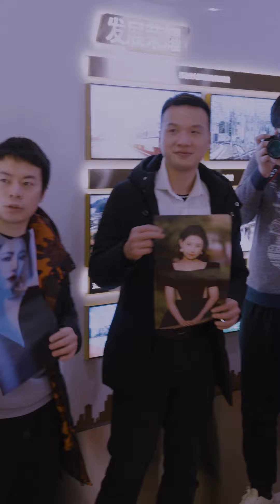Rebirth Entertainment: Take it all back S1 EP58 重生娱乐圈之夺回一切 第58集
不僅要復仇更要叱咤娛樂圈，還要成為金牌制作人 渣男算什麽，老娘要包養無數美男帥哥。某總裁慢慢逼近：恩？包養我一個還不夠？ 其他人眼中，她涼薄寡情，無人懂亦無人疼。可直到她在大雨中救了一人，從此，她的一顆心被他慢慢融化。父母不疼妹妹不喜，沒關系，她有豪門婆婆來疼有小姑子來護。渣男不喜不愛，有她老公來寵。她脾氣不好，沒關系，有人慣著；今生，他葉璟諶，就是要把顧涼寵上天，讓別人知道，她顧涼有人疼有人愛。
         Not only do you want to take revenge, but you also want to dominate the entertainment industry, and you also want to become a gold medal producer. A certain CEO slowly approached: Huh? Isn't it enough to keep me alone? In the eyes of others, she is cold and heartless, no one understands and no one loves her. But until she saved a person in the heavy rain, her heart was slowly melted by him from then on. It doesn't matter if her parents don't love her sister or don't like her, she has a wealthy mother-in-law to love her and a sister-in-law to protect her. The scumbag doesn't like it or not, she has her husband to pamper her. She has a bad temper, it doesn't matter, someone is used to it; in this life, he, Ye Jingchen, just wants to spoil Gu Liang to heaven, and let others know that she, Gu Liang, is loved by others.

《城主是我的》“A Late First Love ” EP13-24 Episodes 渣男算什麽，老娘要包養無數美男帥哥。某總裁慢慢逼近：恩？包養我一個還不夠？其他人眼中，她涼薄寡情，無人懂亦無人疼。可直到她在大雨中救了一人，從此，她的一顆心被他慢慢融化。父母不疼妹妹不喜，沒關系，她有豪門婆婆來疼有小姑子來護。渣男不喜不愛，有她老公來寵。她脾氣不好，沒關系，有人慣著；今生，他葉璟諶，就是要把顧涼寵上天，讓別人知道，她顧涼有人疼有人愛。